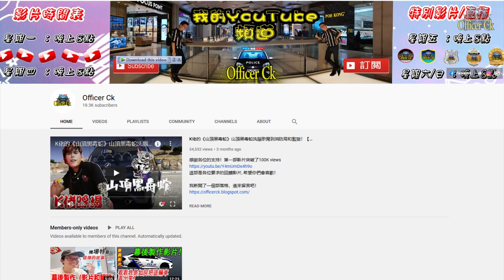【Officer Ck】GTA5 警察好心结果被匪徒陷害！整个警察局都要被炸了！（OMG😱)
【Officer Ck】GTA5 警察好心结果被匪徒陷害！

加入吧！

每周剧集
►►►记得每逢星期一和四，晚上八点正准时更新影片◄◄◄